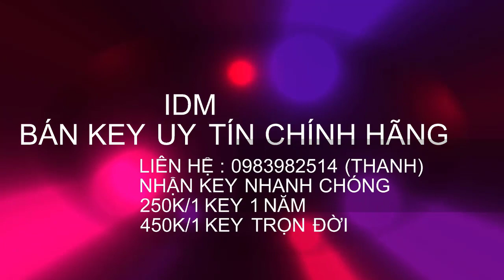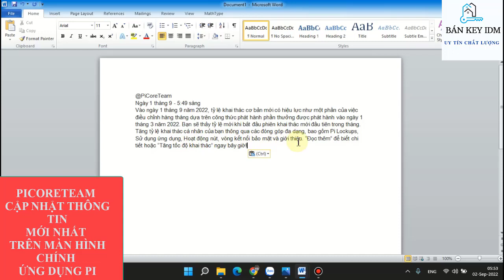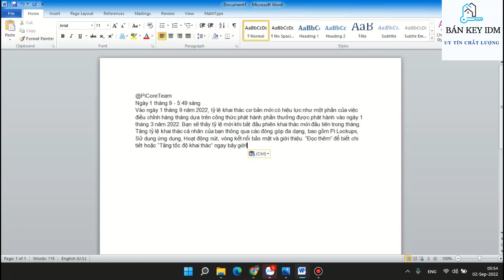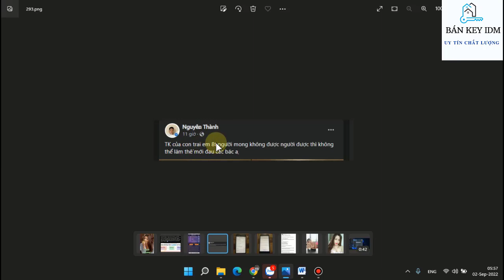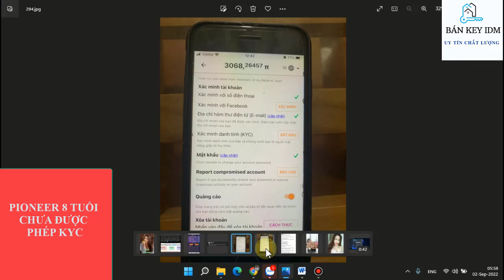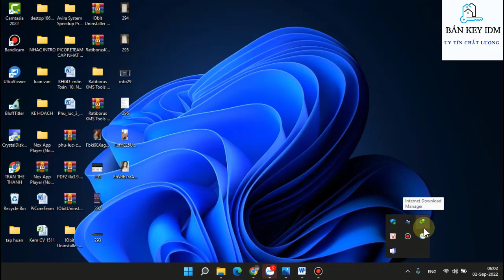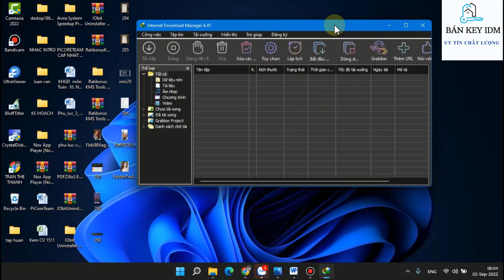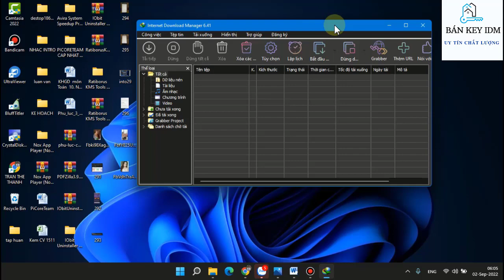[Pi network] Picoreteam cập nhật tin mới nhất trên ứng dụng pi, 1 pioneer 8 tuổi chưa được phép KYC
- Picoreteam cập nhật thông tin mới nhất trên ứng dụng đào pi
- Tốc độ khai thác pi giảm bao nhiều phần trăm so với tháng 8 ?
- Tài khoản pi 8 tuổi mặc dù nhận thông báo KYC nhưng anh ấy chưa được phép KYC
- Pinetbook nằm ngoài hệ sinh thái của Pi network